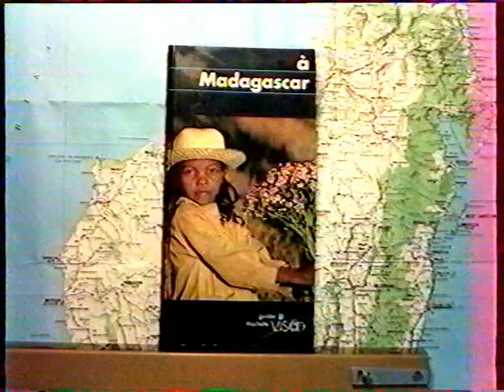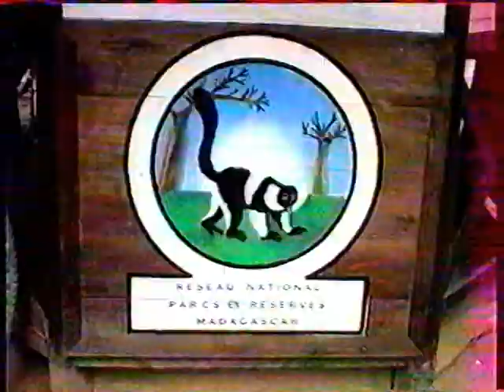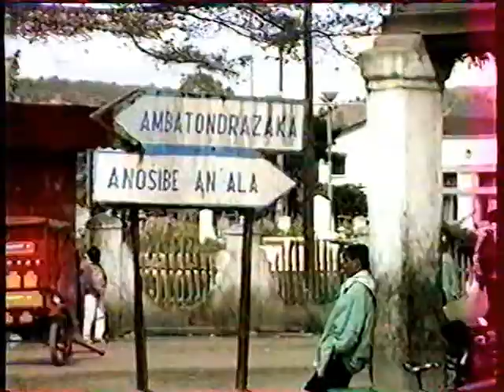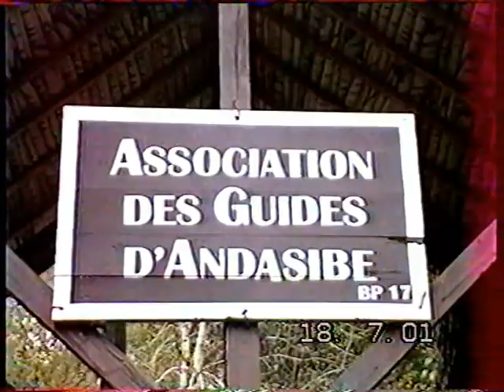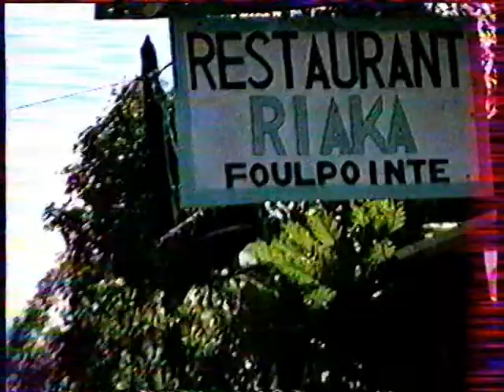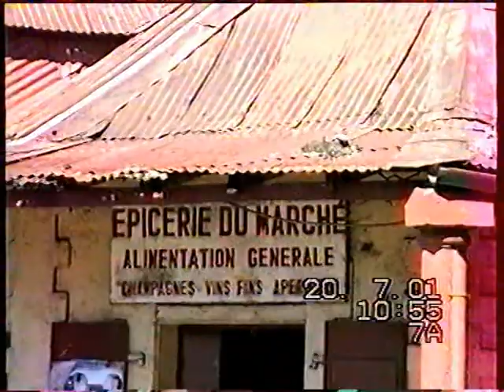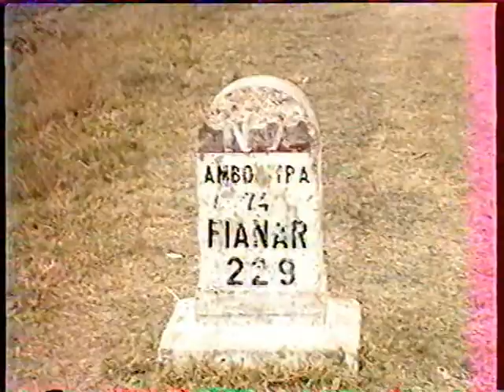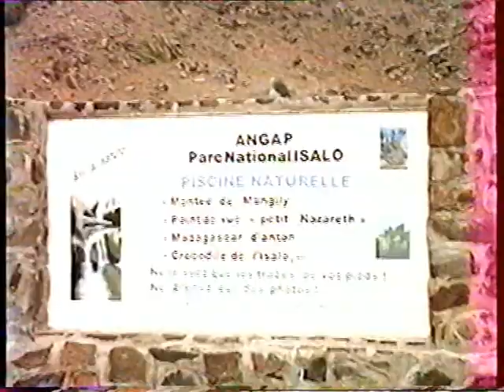Voyage à Madagascar en 2001